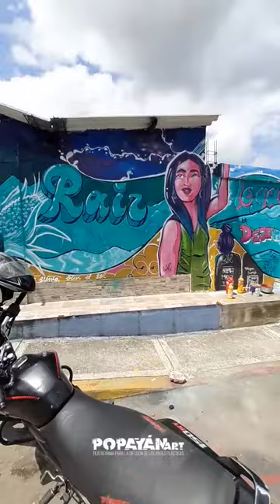Sobre fondo blanco 2022 - festival muralismo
Sin raíz no hay maíz.
Festival de muralismo sobre fondo blanco 2022
Octava versión
Noviembre 2022